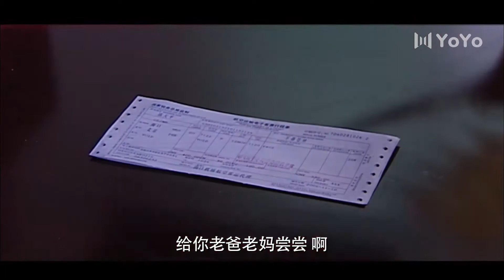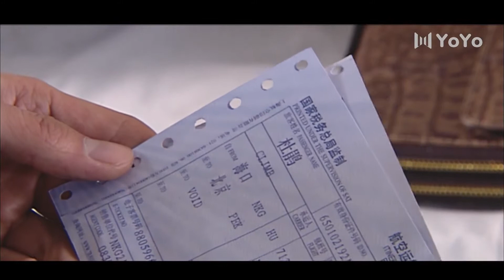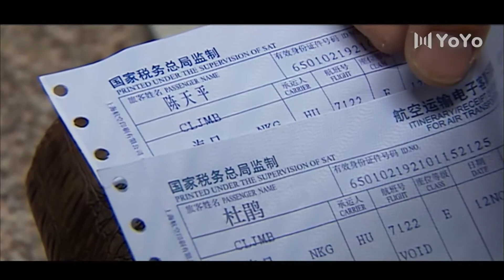带着公婆出嫁 24（杨童舒/张铎/王丽云/王同辉/隋俊波）